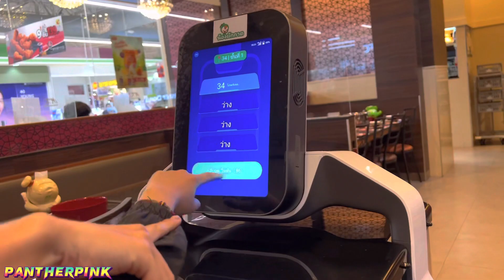พิ้งแพนเธอร์ ไปเล่นกับ น้องสุขใจ และ น้องผักกาด ที่…MK Restaurant